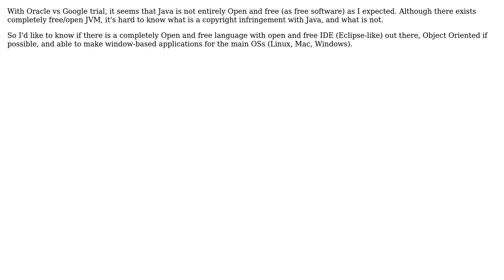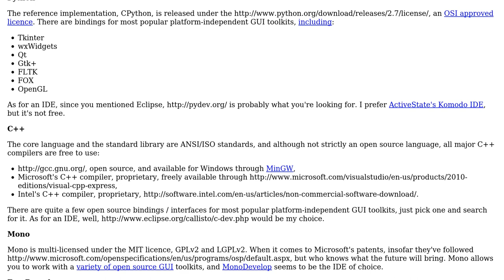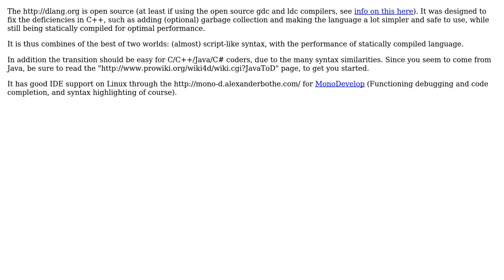Software Engineering: A completely free and open programming language (4 Solutions!!)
Software Engineering: A completely free and open programming language

With thanks & praise to God, and with thanks to the many people who have made this project possible! | Content (except music & images) licensed under CC BY-SA | Music | Images & others | With thanks to user yannis user XGouchet user Samuel Lampa user gnat user drzymala and the Stack Exchange Network Trademarks are property of their respective owners. You are responsible for your own actions.